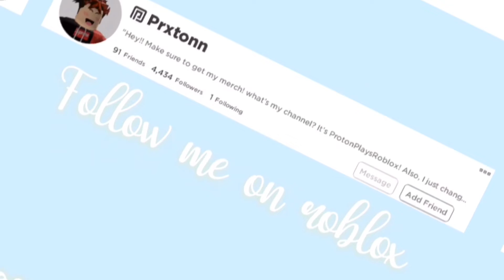Intro for protonplaysroblox